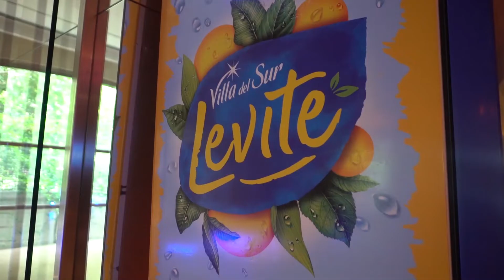MMA Innovate Latam 2021